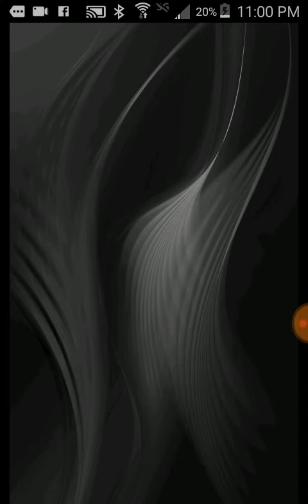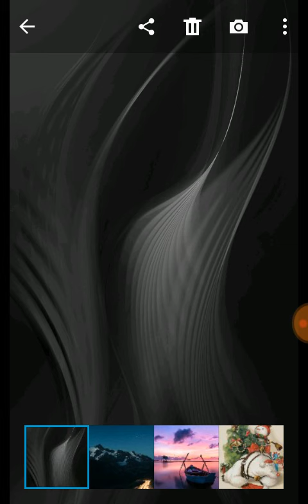Be ready no.2